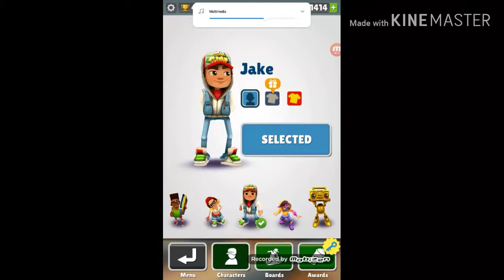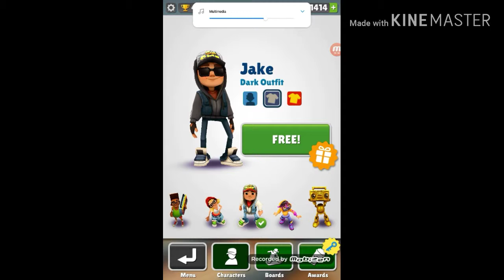IL CICCIONE MI VUOLE PRENDERE - Subway Surf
Vi é piaciuto questo video di subway surf? Lasciate tanti mi piace e commenti se volete che lo rifaccia!!!